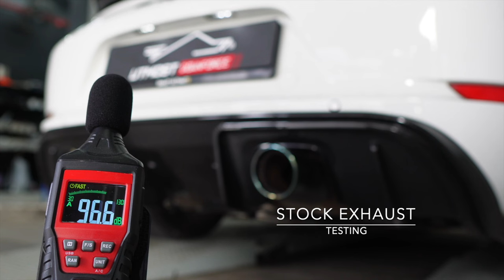Porsche 718 Cayman GTS Sound Test w/ Valvetronic Catless Fi EXHAUST X Utmost Downforce Garage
Porsche 718 Cayman GTS is installed with Fi EXHAUST valvetronic muffler, catless downpipes and dual tips for increased performance and sound.